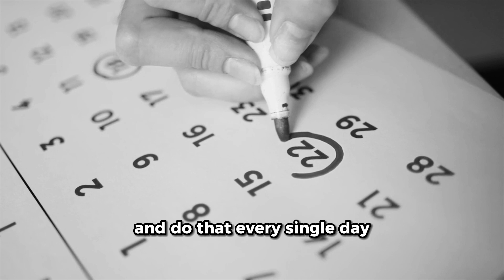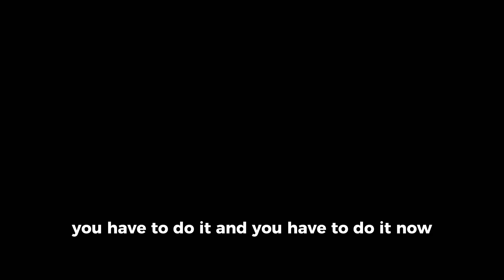STOP BEING LAZY : Embrace Your Power - Motivation Speech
We often wait for external circumstances or others to create the change we desire, but this video challenges that notion. It reminds us that true empowerment lies within ourselves and that we are the drivers of change in our own lives.
You'll discover the strength and potential within you to take charge, break free from limitations, and create the life you truly desire.
Music used -